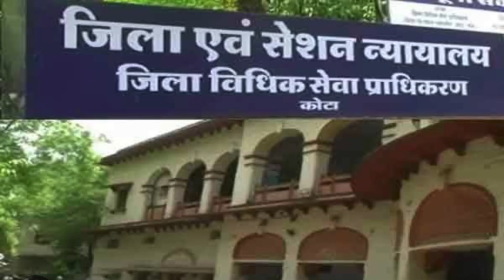ਸਾਬਕਾ ਉੱਪ ਮੁੱਖ ਮੰਤਰੀ ਖਿਲ਼ਾਫ ਅਦਾਲਤ ਵੱਲ਼ੋ ਪਰਚਾ ਦਰਜ ਕਰਨ ਦੇ ਹੁਕਮ॥ ਜਾਣੋ ਕੀ ਹੈ ਮਾਮਲਾ॥